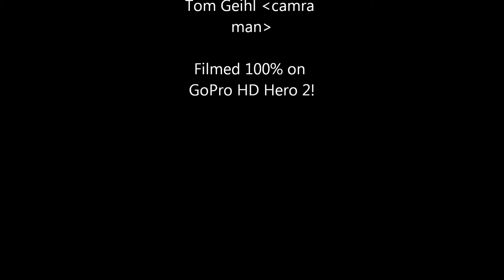Snowmobile Edit PT.1 2013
me, nate, and colton making an epic sled vid! songs are Feel Good by Gorilla and Paragraph President by Blackalicious!